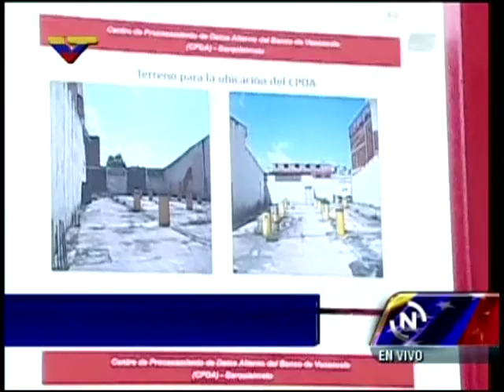Jorge Arreaza y Manuel Fernández inauguran centro de datos alterno para la banca pública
Este 14 de junio de 2013, el vicepresidente Jorge Arreaza yel nministro de Ciencia y Tecnología, Manuel Fernández, inspeccionan el centro alterno de procesamiento de datos del Banco de Venezuela, construido en Barquisimeto, estado Lara, con el fin de que la banca pueda continuar funcionando en caso de que ocurra una contingencia en Caracas.